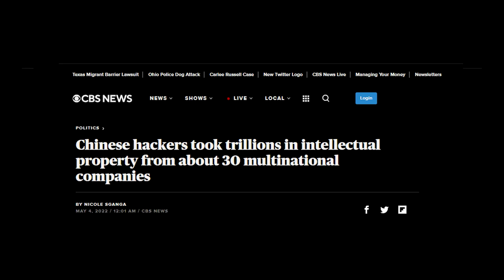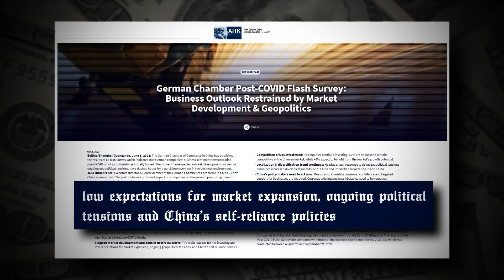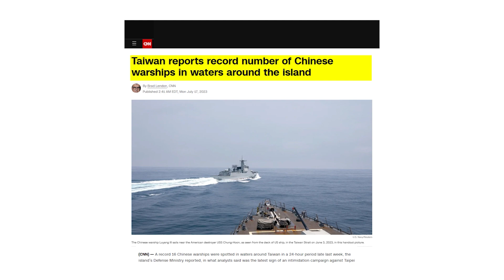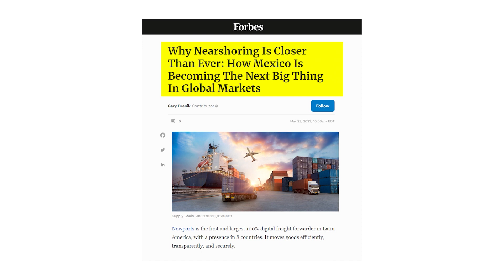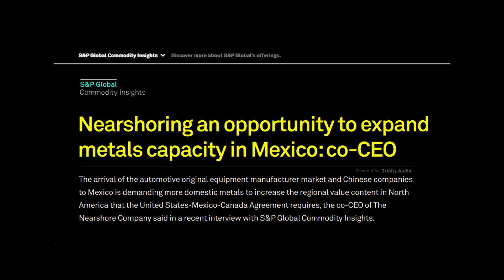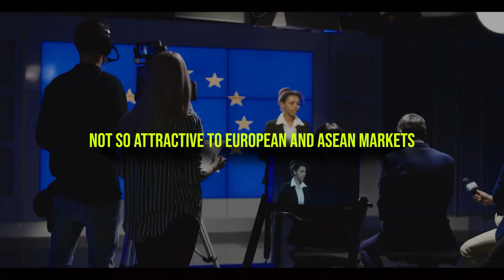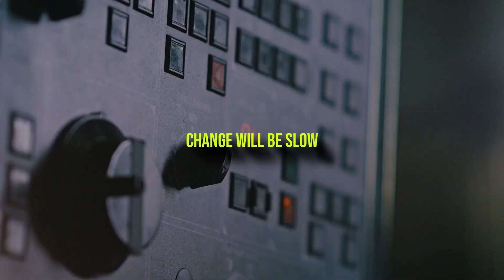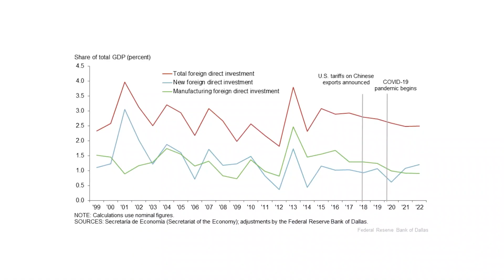Mexico VS China: A War For Manufacturing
Mexico is on the brink of a “lifetime opportunity" as the country looks set to take on China in the manufacturing market. Will Mexico take over the throne as the Nr.1 Global Manufacturer, and become the new China?

Key Moments :
00:00 Intro
00:31 China's Decline
01:46 Real Estate
05:10 Debt

Welcome to Financial Frenzy! We're dedicated to helping you navigate the complex world of finance and economy. Our videos cover everything from world economy to business economy.

References:
Chinese intellectual property theft